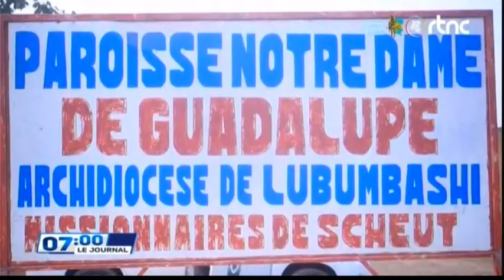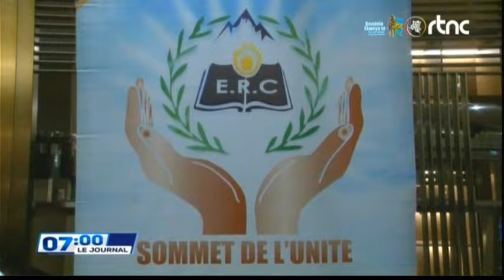🌍SUIVEZ : LE GRAND JOURNAL DE CE VENDREDI LE 12.10.2024 EDITION 07H00